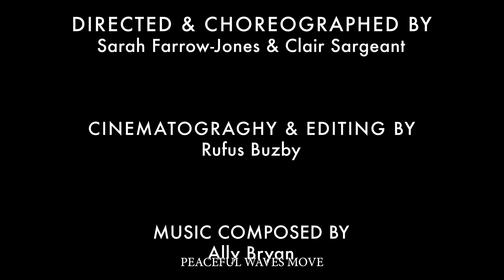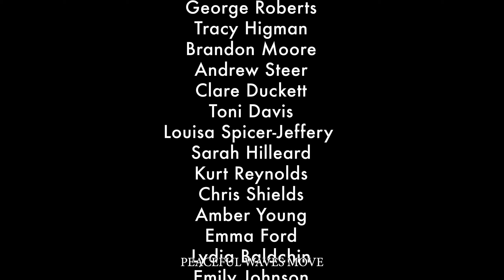Delicate is...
Delicate Is...' is a short film by Theatre Royal Plymouth and Far Flung Theatre Company, supported by Extraordinary Bodies' Connecting Communities project. It was inspired by Delicate, a show presented by Extraordinary Bodies, and co-produced with Figurteatret i Nordland and Theatre Royal Plymouth.